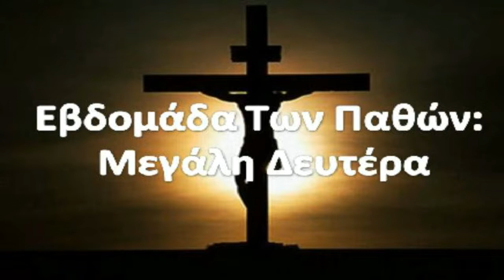Μεγάλη Δευτέρα την περίοδο της πανδημίας Covid-19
O Ιωσήφ αποτελεί για την Εκκλησία, τύπο και του Χριστού, επειδή και ο Κύριος καταδιώχθηκε, προδόθηκε από την κακία των ανθρώπων, κλείστηκε στον λάκκο του τάφου και κατόπιν βασίλευσε επί της Αιγύπτου, δηλαδή επί της αμαρτίας, νικώντας την κατά κράτος. Και όπως έσωσε ο Ιωσήφ την Αίγυπτο από την πείνα, έτσι ο Χριστός τρέφει τους ανθρώπους με το Άχραντο Σώμα του, τον ουράνιο άρτο, όπως ακούμε και στο Συναξάρι της Μεγάλης Δευτέρας.